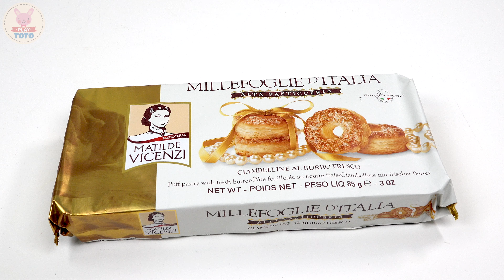MAKE VARIOUS SHAPED TREES OUT OF KINETIC SAND WITH PUFF PASTRY BISCUIT FRIENDS LEARN ENGLISH!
Let’s make trees out of kinetic sand with puff pastry cookie friends! Put eyes and mouths onto the tree friends learning colors, numbers and shapes!